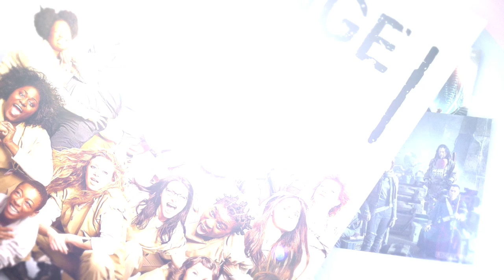X-Men Apocalipis . Trailer 3 comentado por Miguel Juan Payán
X-Men Apocalipsis . Trailer 3 comentado por Miguel Juan Payán .